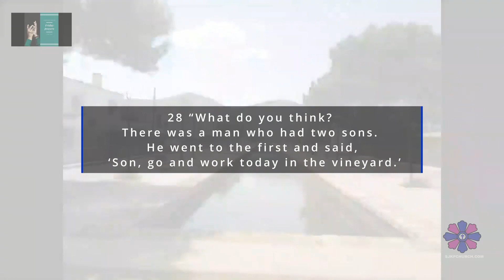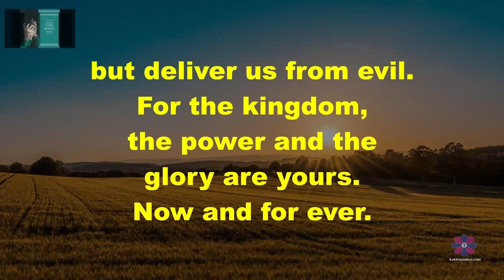Friday Prayers 20th Jan 2023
A time of prayer and reflection come join us all welcome
(Due to pc problems FP is on today)